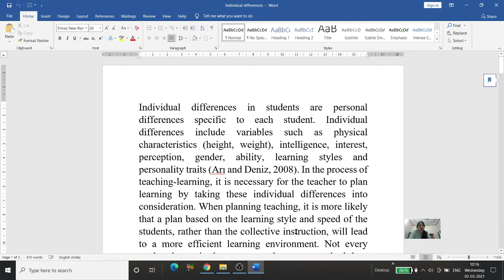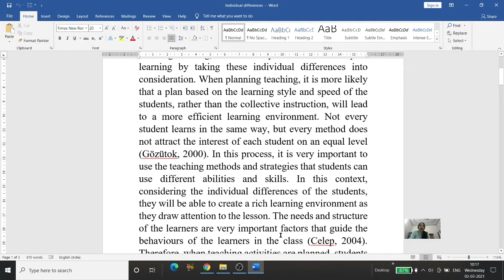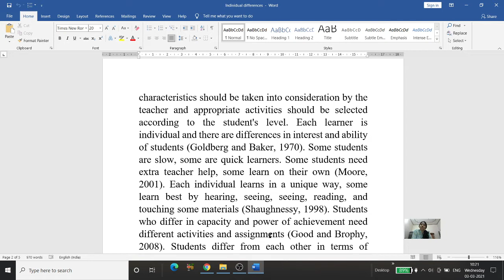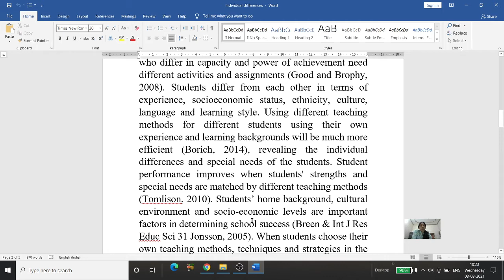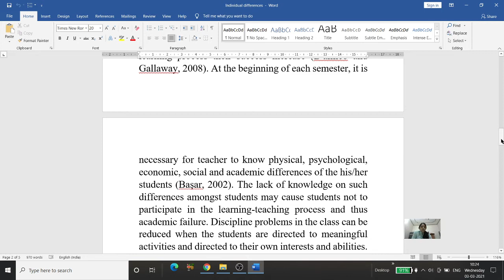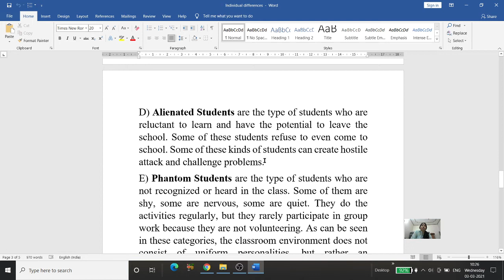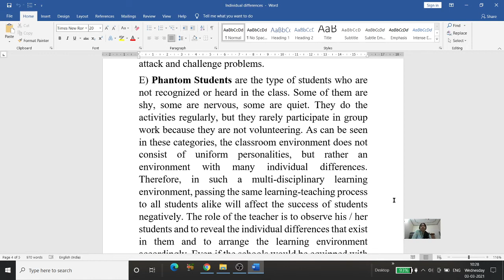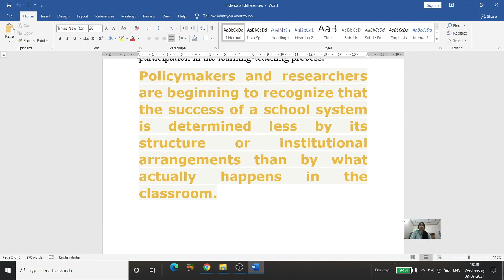Educational implications of individual differences